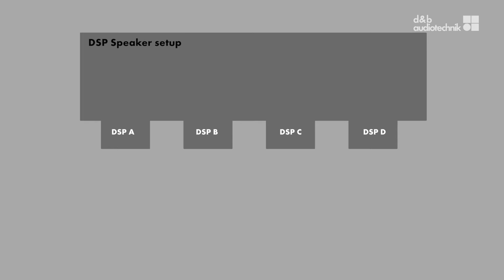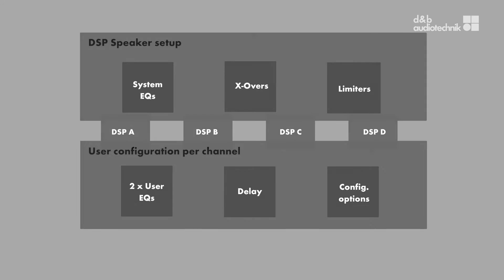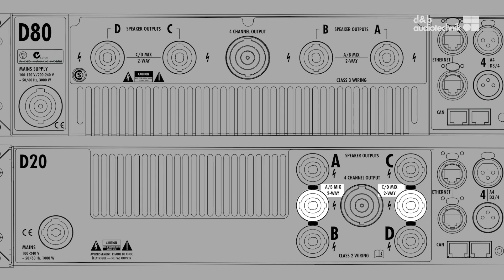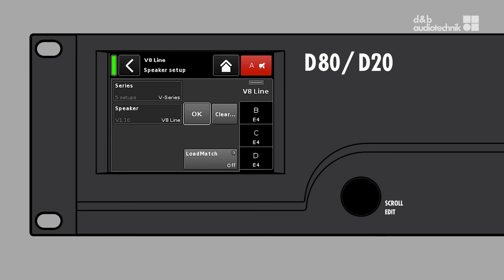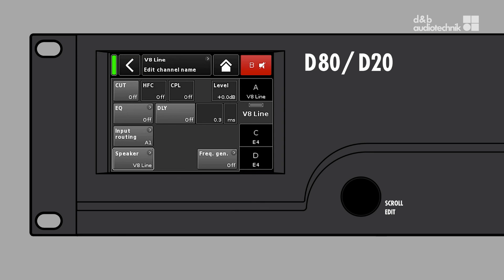D80, D20 amplifiers tutorial 1 Overview and navigation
All d&b amplifiers incorporate sophisticated Digital Signal Processing capabilities for comprehensive loudspeaker management, switchable filter functions, remote capabilities and user-definable controls. They are designed specifically to power d&b loudspeakers and are the beating heart of all d&b systems. This tutorial will guide you through the basic functions of the D80 and D20 amplifiers in 5 chapters, which represent d&b's next generation of high power four channel system amplifiers. D80 and D20 provide two user-definable 16-band equalizers with parametric, notch, shelving and asymmetric filters and up to 10 seconds of delay, all of which can be applied to each of the amplifiers’ four channels. As is the case for all other d&b amplifiers, they feature analog and AES / EBU digital inputs assignable to each channel, not to mention System check, Input and Load monitoring, overvoltage protection, temperature and signal controlled cooling and switch mode power supplies.